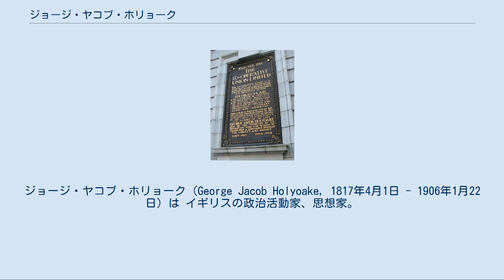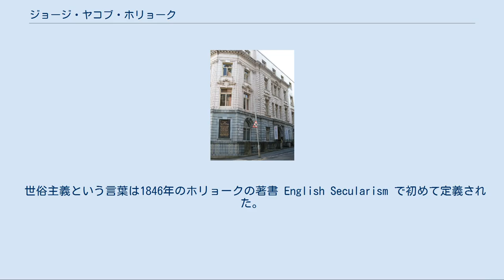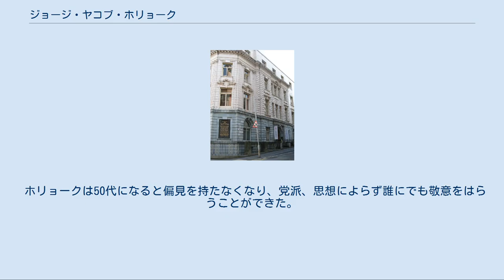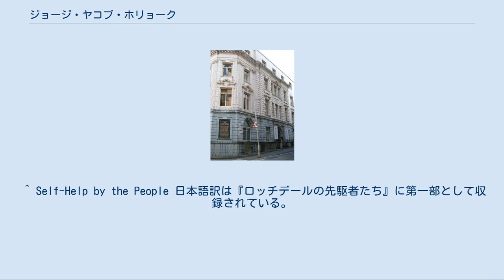ジョージ・ヤコブ・ホリョーク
ジョージ・ヤコブ・ホリョーク（George Jacob Holyoake, 1817年4月1日 - 1906年1月22日）は イギリスの政治活動家、思想家。
労働者階級の向上を目指した大衆運動を指導し、自由主義思想を擁護した。
協同組合運動に注力し多大な貢献をした。
その他にも多くの業績をのこしており、主なものとしてはジョン・スチュアート・ミルと共に女性解放運動を創始したこと、世俗主義の語を創出したこと、週休二日制を提唱したことなどが挙げられる。
 1836年にロバート・オウエンの講義を聴きその思想に傾倒した。
1841年にオウエン主義運動が宗教界から攻撃を受けると、運動は宗教活動に擬製されるようになったが、ホリョークはこれを批判し反宗教的な見解を公にするようになった。
1842年のチェルテナムでの講演の後に神への冒涜の容疑で逮捕された。
イギリスでこの罪に問われ投獄されたのはホリョークが最後であった。
6か月間刑務所に収容され重犯罪人として処遇されたが、釈放を嘆願せず、恭順の意を示すことも拒否した。
世論は当局の対応を非難した。
釈放後、再びチェルテナムで同じ講演を行ったが、今度は逮捕されなかった。
 世俗主義という言葉は1846年のホリョークの著書 English Secularism で初めて定義された。
1851年から1853年にかけて自由思想者のための組織として英国世俗協会を設立したが、無神論の立場から世俗主義を唱えるチャールズ・ブラッドローと対立し、組織は分裂した。
 協同組合運動については、他のオウエン主義者がそれを取るに足らないものとみなしていた時期に、この運動を支援していた。
1844年にロッチデール先駆者協同組合が発足すると、組合を支援し、またその活動記録を新聞に寄稿した。
1848年頃には運動に加わるオウエン主義者も現れた。
1857年にロッチデールの組合についてまとめた小冊子 Self-Help by the People が公刊されると、多くの言語に翻訳され、世界各国の協同組合運動に影響を与えた。
その後も協同組合運動の発展に貢献した。
国際協同組合同盟はホリョークの功績を讃え、1911年に新設された本部をホリョーク・ハウスと名付けた。
 ホリョークは50代になると偏見を持たなくなり、党派、思想によらず誰にでも敬意をはらうことができた。
また、どの階級からも高い評価を得ていた。
1906年のホリョークの葬儀には、あらゆる派の政治思想家、あらゆる立場の宗教家が参列していたと伝えられている。
 ^ “George Jacob Holyoake 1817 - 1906” (英語). The Co-operative College. 2009年8月2日閲覧。
 ^ Self-Help by the People 日本語訳は『ロッチデールの先駆者たち』に第一部として収録されている。